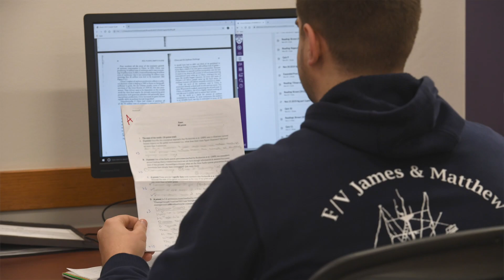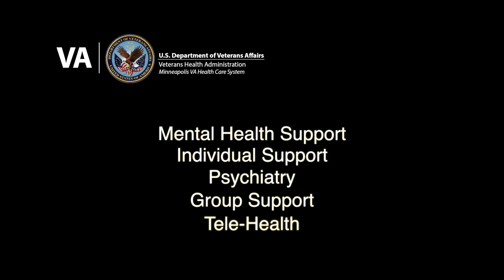Student Veteran Mental Health Video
Veteran Student mental health utilizing the Minneapolis VAHCS.  Minneapolis VAHCS is here to help you be the best version of you.